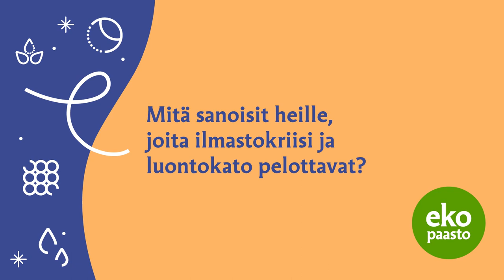Mitä sanoisit heille, joita ilmastokriisi ja luontokato pelottavat?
Ekopaaston teemana on Arjen tekoja ja toivon sanoja. Kysyimme arkkipiispa Tapio Luomalta, Syken pääjohtaja Leif Schulmanilta ja Marttaliiton pääsihteeri Marianne Heikkilältä kuusi kysymystä Ekopaaston teemoihin, ilmastonmuutokseen ja toivoon liittyen.